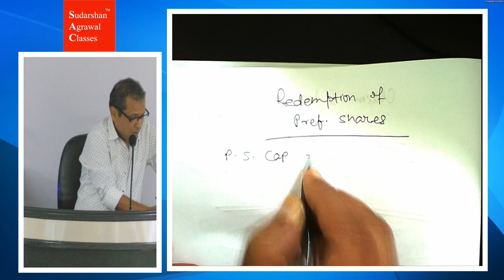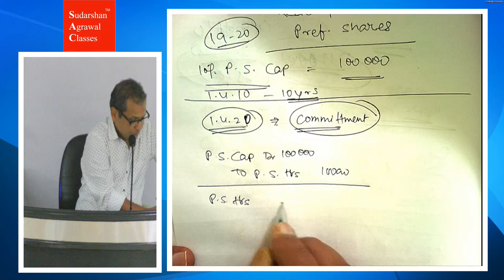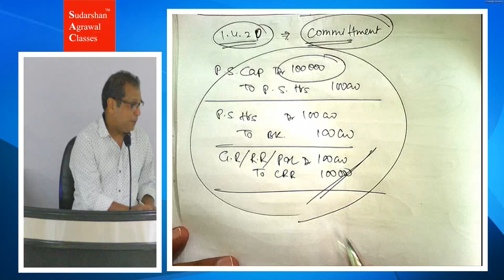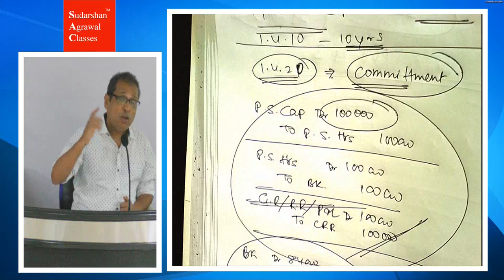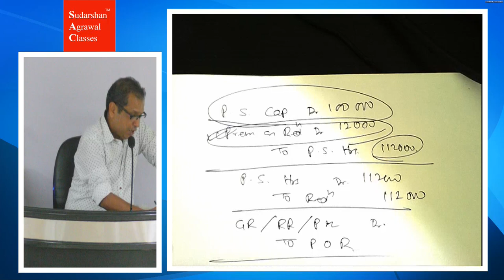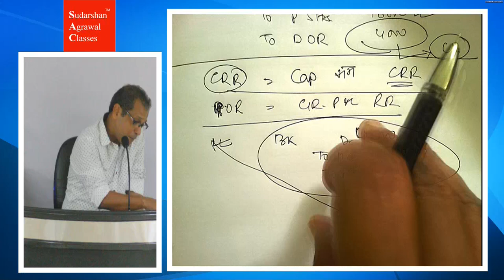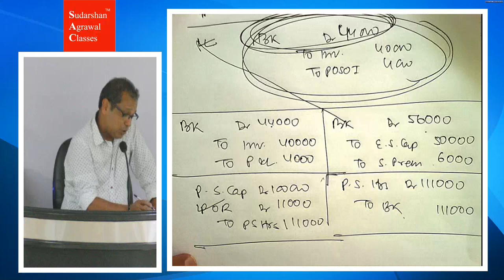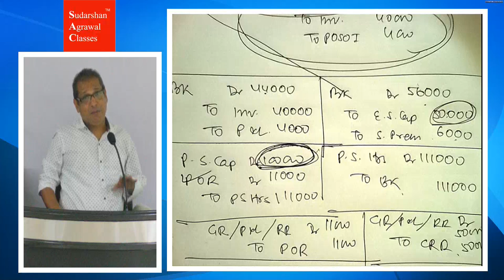CA Intermediate Accounting Redemption of Pref. Share - Revision Class